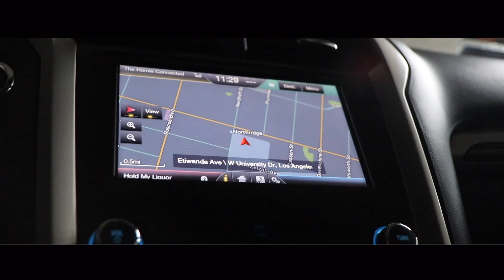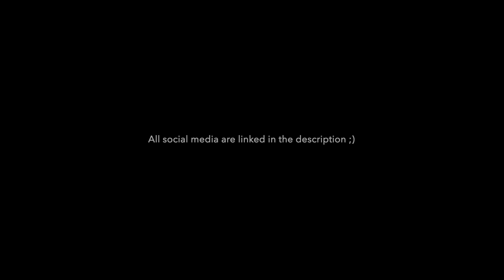20 year old buys A BRAND NEW CAR!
Apple Music-Burning Out. - Single by AlexHz